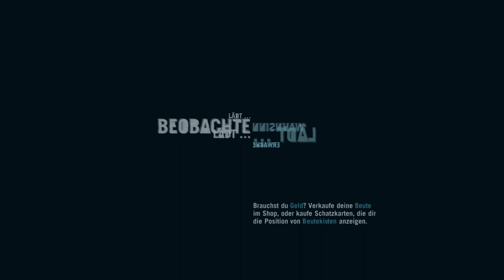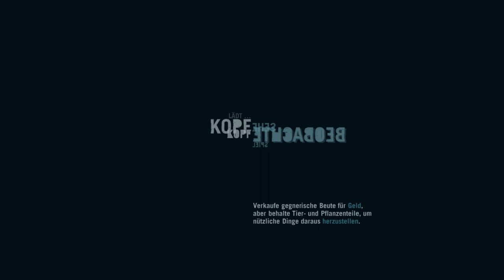Far Cry 3 - Teil #054 - Der schwarze Panther [1080P] [Deutsch] [Let´s Play]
Fernab jeglicher Zivilisation liegt eine von Gewalt beherrschte Insel.

Hier bist du gestrandet, mitten in einem blutigen Krieg zwischen wahnsinnigen Warlords und eingeborenen Rebellen, und die Mündung deiner Waffe stellt deine einzige Überlebenschance dar.